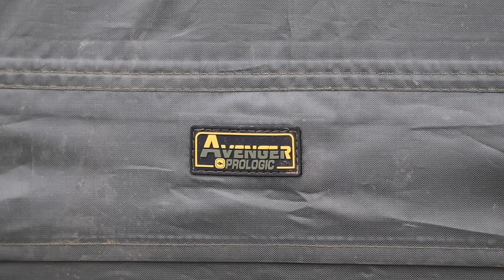Hunting BIG Carp on the MONSTER Cotswold Pit - The ULTIMATE test! 🐳🇬🇧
A vast inland sea, set in the beautiful Cotswold Water Park! Hunting BIG carp on an even BIGGER lake - this is the ultimate test!

This video contains plenty of information to help you catch more carp, plenty of tips and tactics to increase your catch rate.

Be Lucky,
The Fishing Bloggers
Shaun & Hugh 🎣